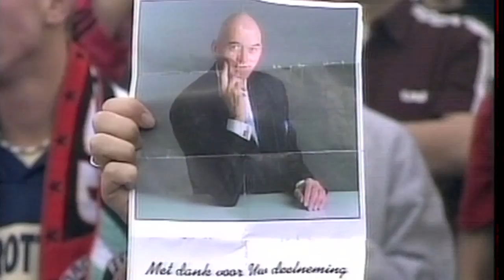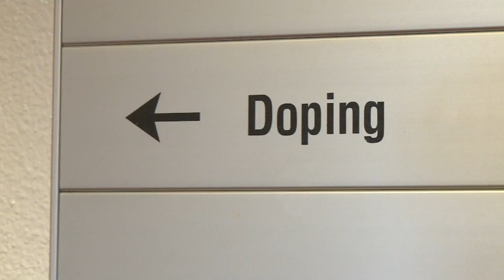item: patrick paauwe